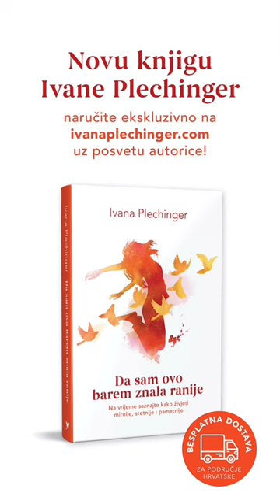AKO STE DOŽIVJELI RAZVOD, BOLEST ILI SMRT VOLJENIH, OVO MORATE ZNATI:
***Knjigu s mojom posvetom i besplatnom poštarinom za HR možete naručiti ovdje